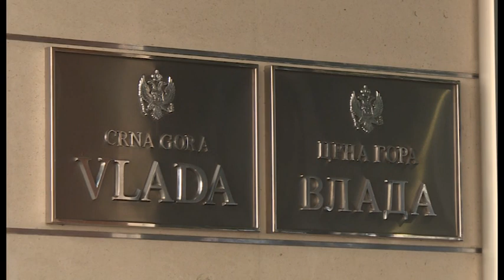NOVA - NEMA POPUŠTANJA NA SINJAJEVINI, ĐORĐE ĐUKIĆ 12.01.2023.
Posljednjih dana kruže glasine da su Vojska i Ministarstvo odbrane planirali vojne manevre na Sinjajevini, već polovinom ovog mjeseca, međutim to su iz resornog ministarstva demantovali. Ali, prema informacijama Građanske inicijative “Sačuvajmo Sinjajevinu”, iako se to neće desiti sredinom januara, moguće je već sredinom narednog mjeseca. Dok se ne nađe alternativni vojni poligon u zemlji, sigurno je da ovu lokaciju, kao ni prethodnih godina, kažu, neće lako prepustiti.